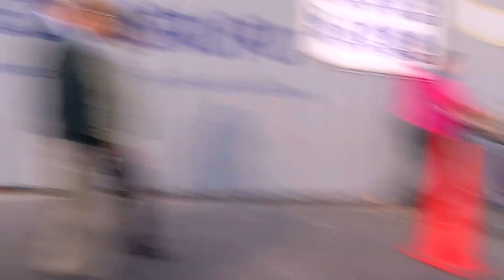TILSA LOZANO EN EL AEROPUERTO